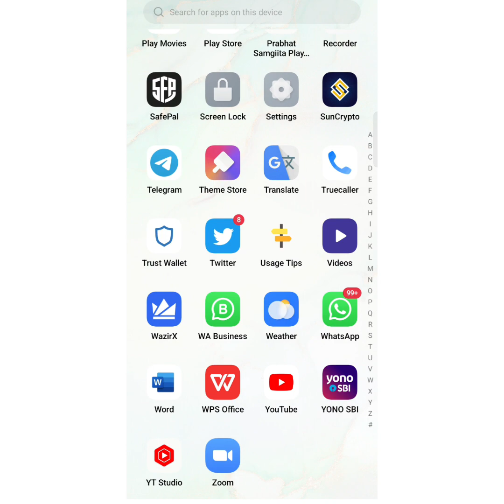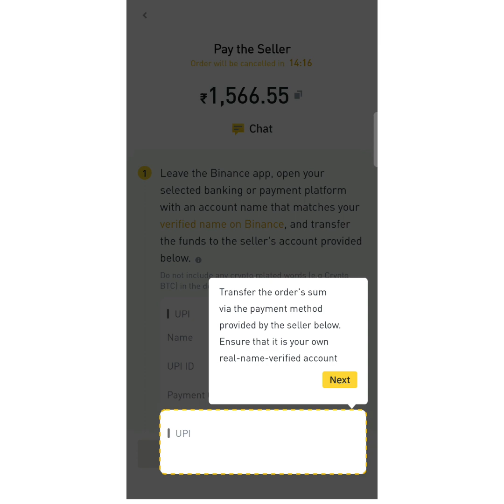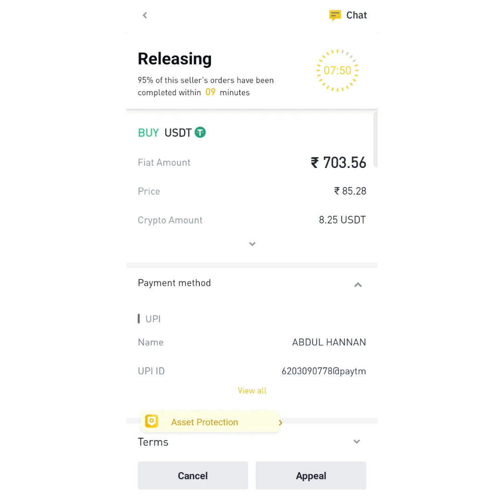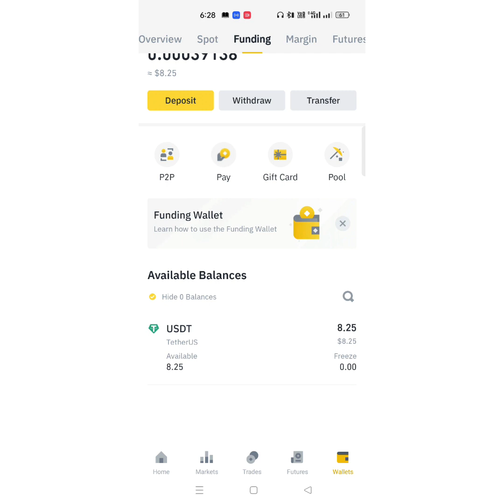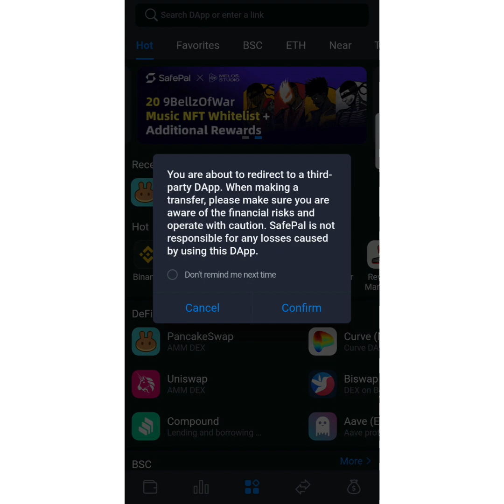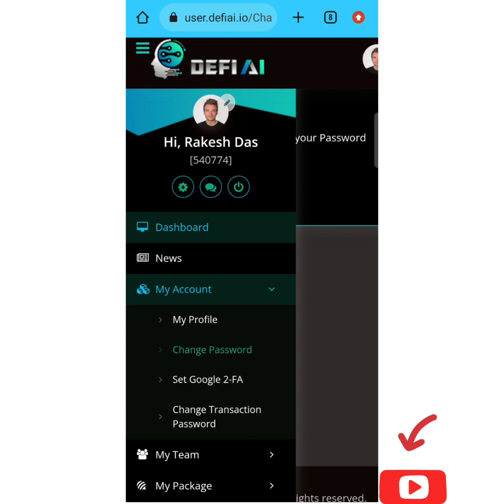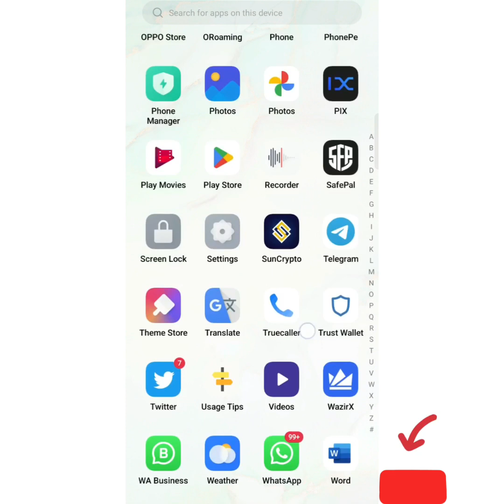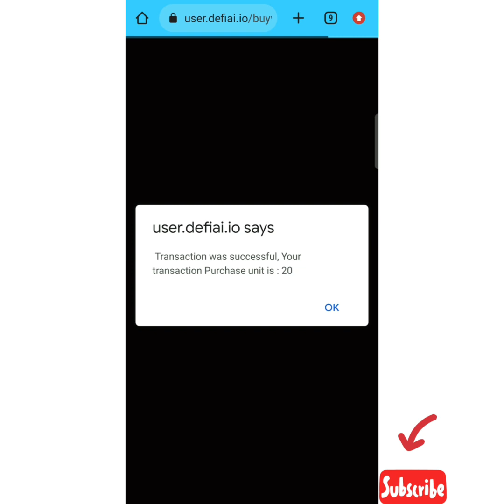BlockAura next to Bitcoin 💰 100% Logic 💥 Big opportunity🤑A to Z Details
BlockAura TBAC will be next Bitcoin . So you have to earn A to Z knowledge about BlockAura . In this video we share BlockAura's all Details .
Ex -

what is BlockAura TBAC ?
How can I buy it ?
From where can I buy ?
what is Stacking in Cryptocurrency ?